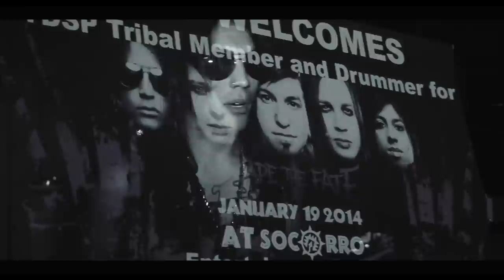Escape the Fate - Robert's Homecoming in El Paso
The band played a free show for Robert's tribe in El Paso, TX. Footage put to the song "Until We Die".

Additional editing by Danny Todd